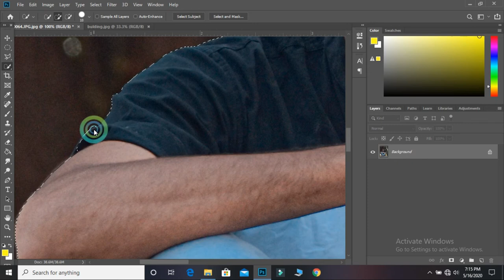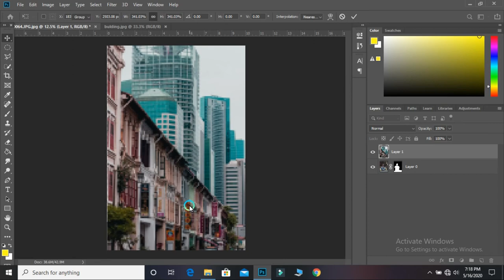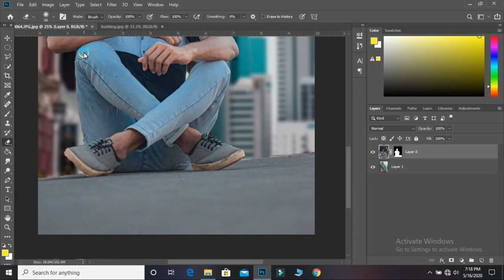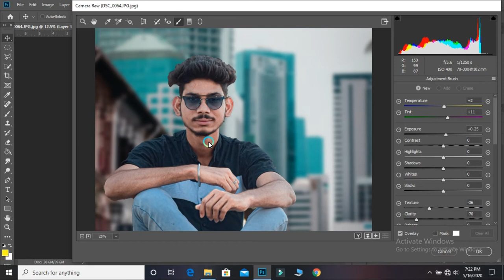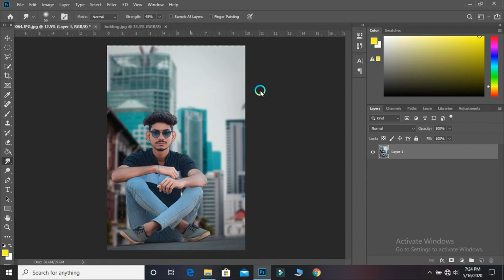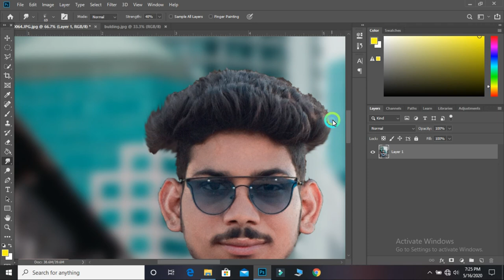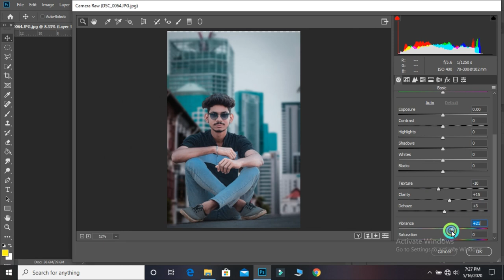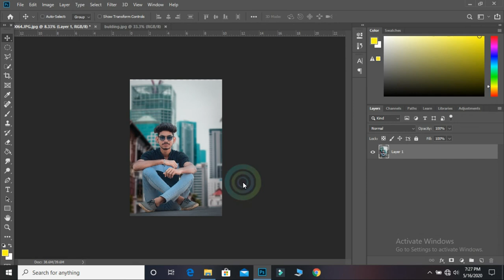Latest trending photo tutorial 2020| Photoshop cc | Photo Manipulation| vb crape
In this episode we will look at how you can Vb Crape Photo Effect in photoshop in very simple steps.
I am gonna show you some easy ways and techniques to create the.
 You can play with turning on or off different color channels in the advanced blending options to achieve different creative effects.
Check out the video to see the full in-depth tutorial.